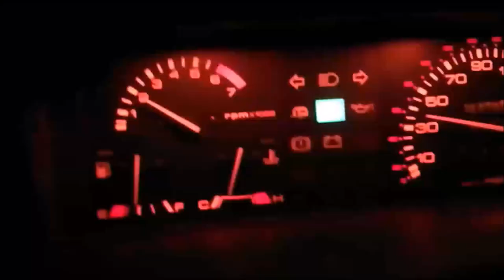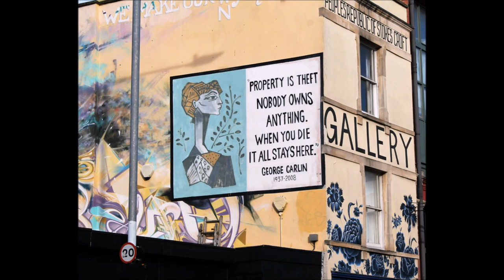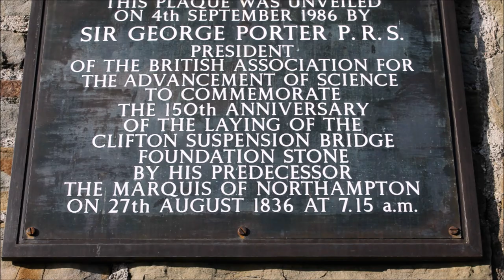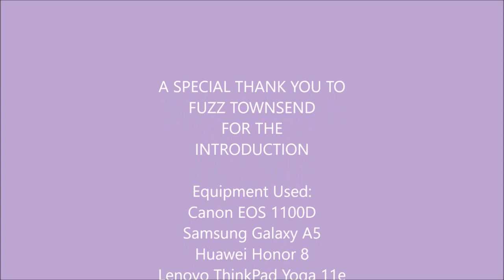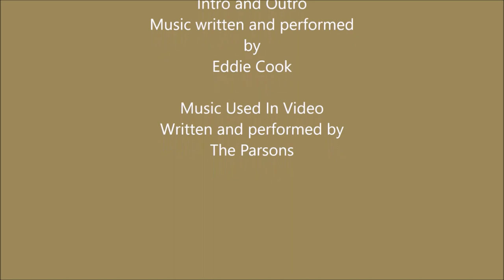Bristol - Graffiti and Heights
Join us as we go around Stokes Croft and cross Clifton Suspension Bridge.

Equipment Used:
 Lenovo ThinkPad Yoga 11e

Music Intro and Outro written and performed by Eddie Cook
Music used in the video written by and performed by The Parsons

WANTED!
People with "Retro" vehicles (classic or modern takes of classic) who would let us do a photoshoot, a video tour and an interview of their vehicle!!!
If you are interested, please message us.